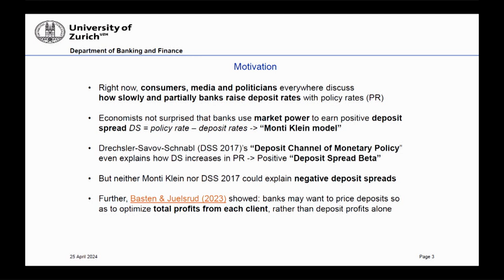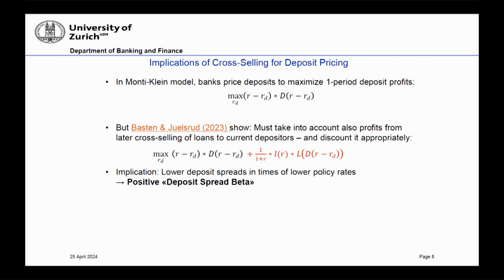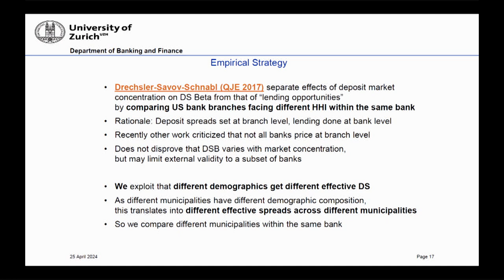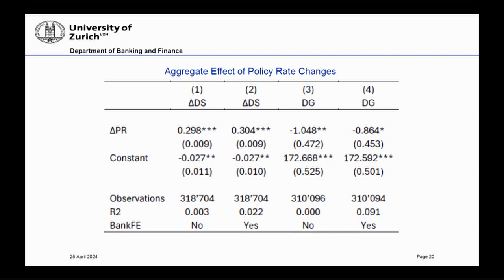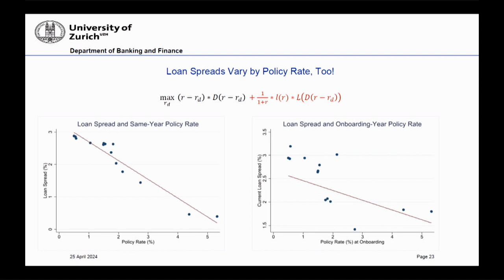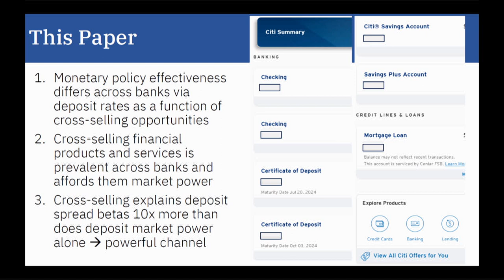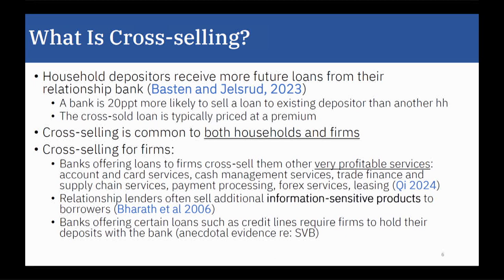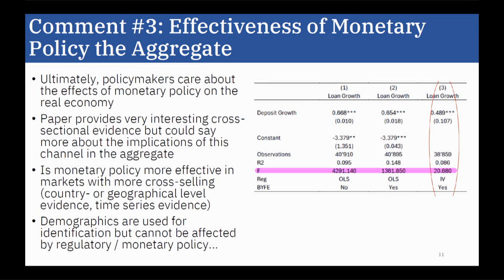ChaMP Research Network: Monetary Policy Transmission Through Cross Selling Banks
Session chair: Margherita Bottero, Banca d’Italia

• Christoph Basten*, University of Zurich
• Ragnar Enger Juelsrud, Norges Bank
Discussant: Camelia Minoiu, Federal Reserve Bank of Atlanta